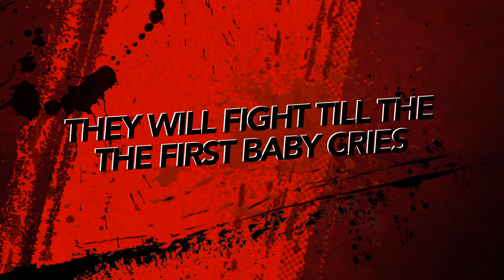Baby Christi's Adventures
Language 3A